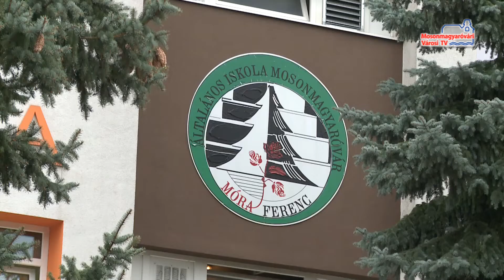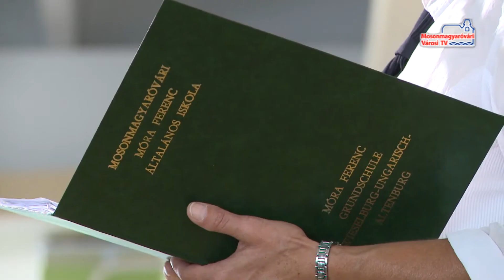Családok éve a Móra iskolában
A Móra iskolában már szombat reggel megnyitották az új tanévet, ahol a Családok évéhez kapcsolódva különleges műsorral készültek nem csak a tanulók, hanem szüleik és nagyszüleik is. A tanévvel, így egy programsorozat is kezdődik, ami szeptember végéig tart majd.